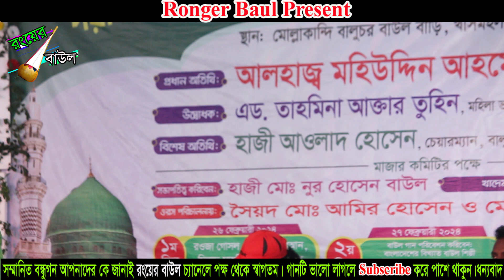তুমি যা আমায় দিতে পারোনি,গানের ভুবনে তা পেয়েছি।শফিকুল ইসলাম - Shofiqul Islam Folk Song 2024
🥀 Welcome To রংয়ের বাউল Official Channel 🥀
🎤 গান👉🏿
🎤 Song👉🏿
🎙️ শিল্পী👉🏿
🎙️ Singer👉🏿
✒️ গীতিকার ও সুরকার👉🏿
✒️ Written by👉🏿
🌺 প্রযোজক👉🏿  রংয়ের বাউল
🌺 Producer👉🏿Azim Pathan
🕵 পরিচালনায়👉🏿 আজিম পাঠান
🕵 Direction By👉🏿
🤶 সার্বিক তত্বাবধায়নে 🍭
🤶 Overall Supervision 🍭 Ronger Baul
🥁 প্রযোজনা পরিবেশনায় 🥗  রংয়ের বাউল
🥁 Presented By 🥗
Please Like " Official FaceBook Page⤵️
বিঃ দ্রঃ এই চ্যানেলের সমস্ত গান [  রংয়ের বাউল  ] স্বত্বাধীকার । কেউ কপি করলে আইনানুগ ব্যাবস্থা গ্রহন করা হবে, 🤙 আর কারো কোন পরামর্শ কিংবা অভিযোগ থাকলে আমাদেরকে জানান, আমরা আছি সবসময়, ধন্যবাদ।